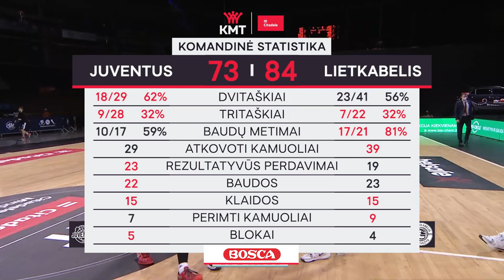Citadele KMT rungtynių apžvalga: „Juventus“ - „Lietkabelis“ [2021-02-13]